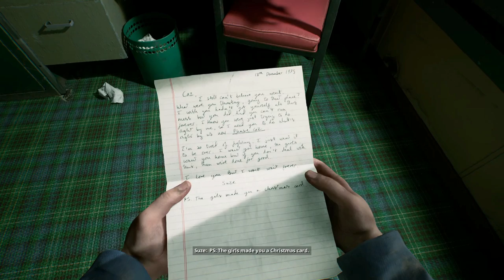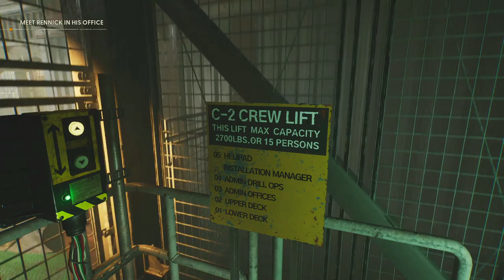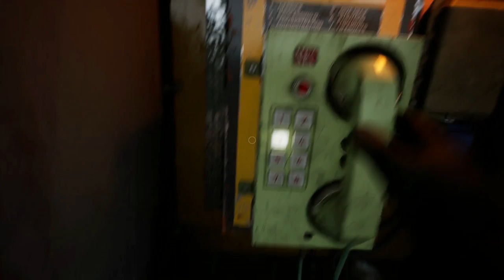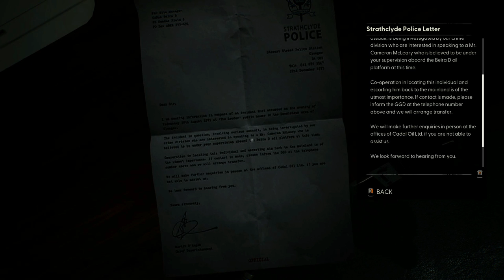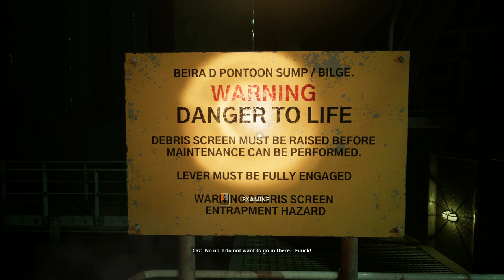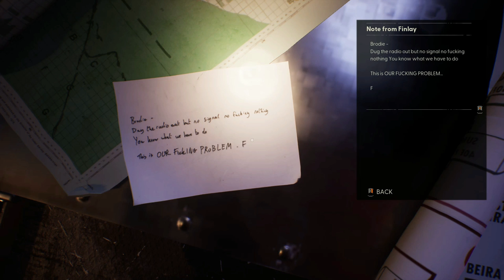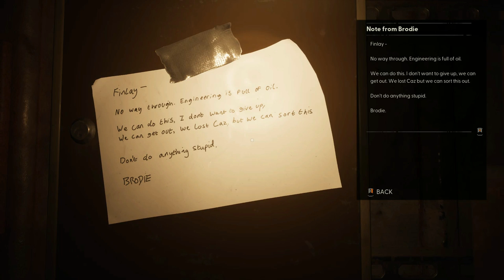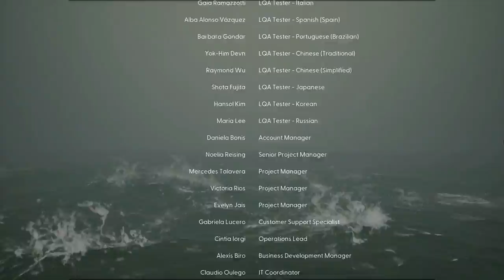Still Wakes The Deep - Full Game - No Deaths (No Commentary)